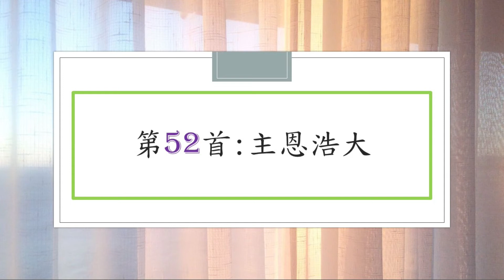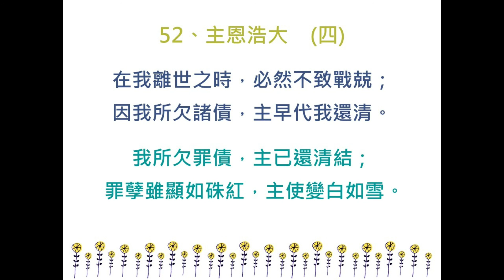讚美詩第052首：主恩浩大